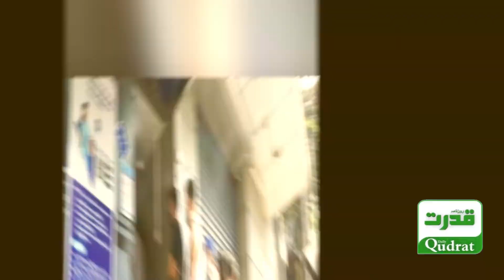Myanmar: Aung San Suu Kyi indicted in 'illegal' walkie-talkies | Daily Qudrat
Myanmar: Aung San Suu Kyi indicted in 'illegal' walkie-talkies
میانمار: ’غیر قانونی‘ واکی ٹاکیز کے کیس میں آنگ سان سوچی پر فرد جرم عائد